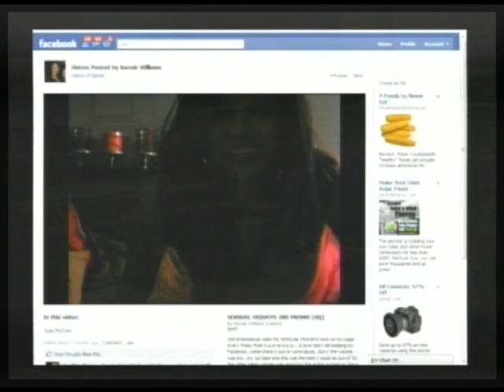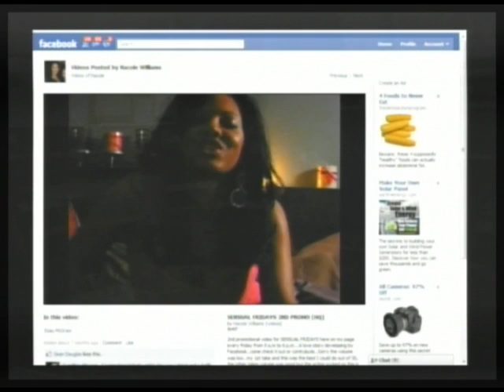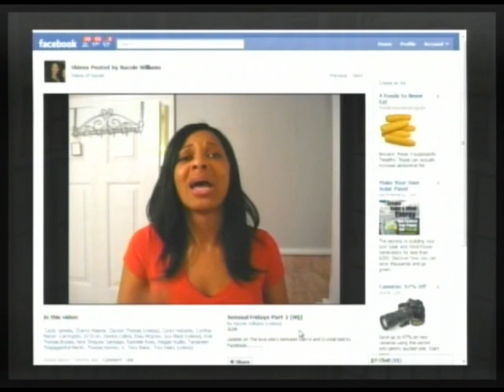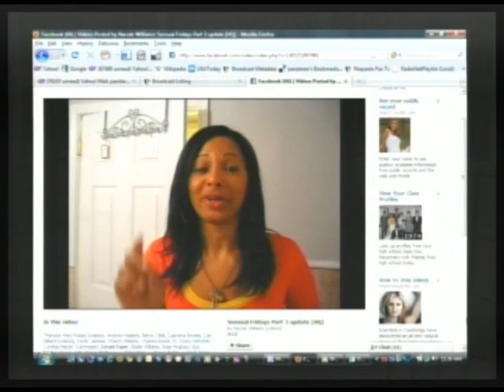Chilean Miners May Be Freed Today! Comedy Guest Nacole Williams (Pt 6/10)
Morning Coffee with Mario Talk Show Series. Today's special guest host is comedian Nacole Williams who is searching for a dated online and produces her own "Sensual Fridays" show designed to seduce. Besides chillin' with Nacole, good friend and lobbyist Michael Gunning sits in, and the hot news topic is the buried chilean miners pending freedom after over two months being trapped! They may be freed today! Bravo!! Come and kick it with us! (10-12-10) PART 6 of 10 -- THIS IS A PARTIAL EPISODE